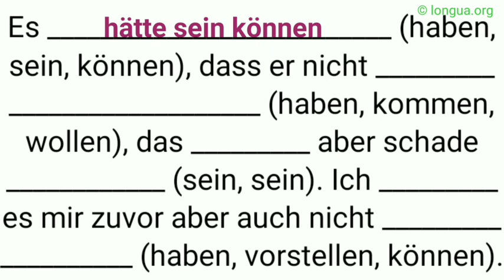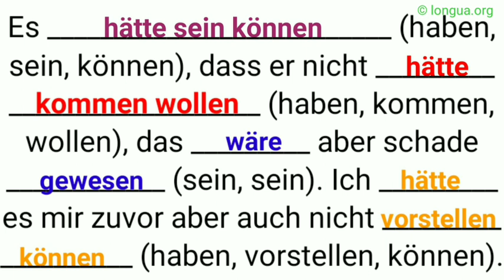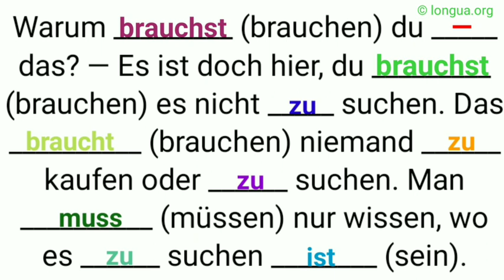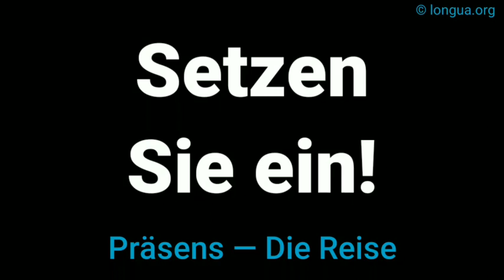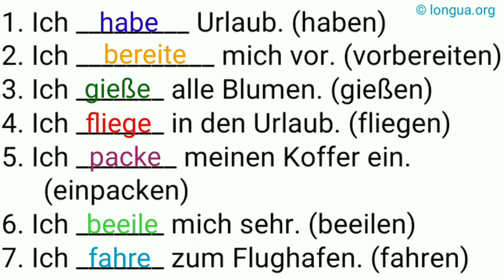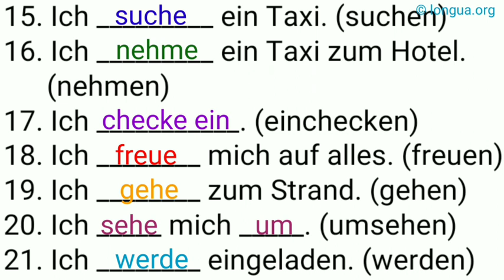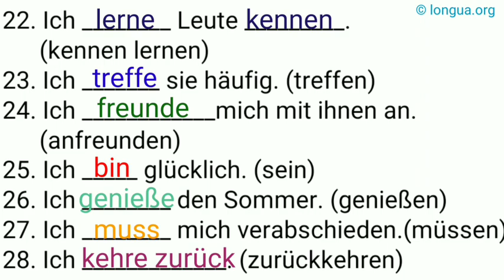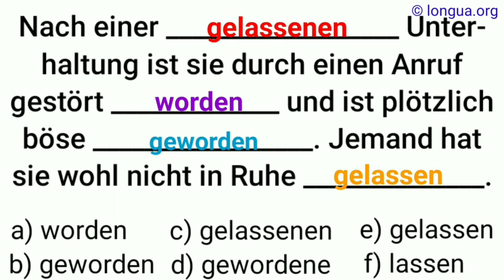Konjunktiv II, Verben, Verformen, hätte sein können, wäre gewesen, hätte kommen wollen, würde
Konjunktiv II, Verben, Verformen, hätte sein können, wäre gewesen, hätte kommen wollen, würde würde, @languageslongua , hätte vorstellen können, condition, Bedingungen,
 Gegenwart und Vergangenheit, Verben, hätte gegeben, wäre gekommen, verreist, gehabt,

Konjunktiv II, müsste, dürfte, hätte, könnte, wäre, würde, fände, täte, ließe, stünde, gäbe, sähe,
kommt käme, kann könnte, sieht sähe, liegt läge, darf dürfte, bringt brächte, nimmt nähme, muss müsste, ist wäre, lässt ließe, bleibt bliebe, wird würde,
Wenn, Bedingung, Konjunktiv II, wenn wäre,

1.Er wäre ____________. (verreisen)
2.Es hätte Probleme _________. (geben)
3.Er wäre gerne länger _________, (bleiben)
4.aber er hätte es __________________.
 (verschieben, müssen)
5.Er hätte sicher ___________, (anrufen)
6.wenn er keine Zeit ____________. (haben)
7.Wenn es billiger ____________ wäre, (sein)
8._________ ich es ___________, (kaufen)
9.habe es dann aber ___________. (lassen)
10.Der Bus ________ nie pünktlich, (kommen)
11.aber wegen des Unwetters _________es
(können)
12.noch schlimmer ___________. (werden)
13.Wenn sie Geld ___________ hätte, (haben)
14.hätte sie eine Wohnung ______________.
___________ (kaufen, können)
15.Wenn du es mir ____________ hättest,
(erklären)
16.hätte ich es ____________. (verstehen)
17.Hättest du dich besser _____________,
(vorbereiten)
18.wärst du nicht _________________.
(durchfallen)
19.Wäre das Wetter schöner ____________,
(sein)
20.wäre ich länger ____________. (bleiben)

Lösung:

21.Er wäre verreist. (verreisen)
22.Es hätte Probleme gegeben. (geben)
23.Er wäre gerne länger geblieben, (beiben)
24.aber er hätte es verschieben müssen
 (verschieben, müssen)
25.Er hätte sicher angerufen, (anrufen)
26.wenn er keine Zeit gehabt hätte. (haben)
27.Wenn es billiger gewesen wäre, (sein)
28.hätte ich es gekauft, (kaufen)
29.habe es dann aber gelassen. (lassen)
30.Der Bus kommt nie pünktlich, (kommen)
31.aber wegen des Unwetters könnte es
(können)
32.noch schlimmer werden. (werden)
33.Wenn sie mehr Geld gehabt hätte, (haben)
34.hätte sie eine Wohnung kaufen können.
(kaufen können)
35.Wenn du es mir erklärt hättest, (erklären)
36.hätte ich es verstanden. (verstehen)
37.Hättest du dich besser vorbereitet,
(vorbereiten)
38.wärst du nicht durchgefallen. (durchfallen)
39.Wäre das Wetter schöner gewesen, (sein)
40.wäre ich länger geblieben. (bleiben)

die Schüchternheit
schüchtern
sich zurückziehen
zurückgezogen
in sich zurückgezogen
das Selbstbewusstsein
selbstbewusst
das Selbstwertgefühl
wertlos
beeinflussen
down sein
am Boden zerstört sein
deprimiert
die Depression
der Ausbruch G
das Bedauern
bedauern
überwinden
darüber hinweg sein
die Ehrlichkeit
ehrlich
direkt
die Dreistigkeit
dreist
politisch korrekt
die Entfernung
anpissen
die Haltung
die Geste
die Gestik
die Zurückhaltung
sich zurückhalten
zurückhaltend
die Sicherheit
sicher
der Blick
blicken
die Selbstständigkeit
selbstständig
revoltieren
mein Magen dreht sich um, wenn …
widerlich
umstimmen
ich bezogen
zerstören
genieren
wir wissen, woran wir sind
unhöflich